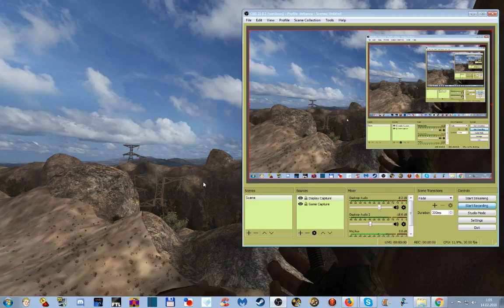Noobvision meets Cpt Disaster (4). "Heh... watch this!"